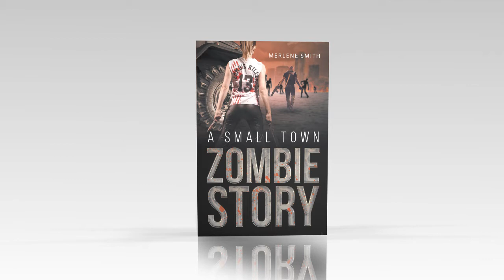A Small Town Zombie Story by Merlene Smith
A Small Town Zombie Story

A zombie outbreak has finally happened, and it is a fight for survival. A sister and brother team up to get their families to a safe and secure place. They run into dangerous and challenging situations that make them think of new ways to survive. They figured out how to get by the zombies and only by accident did they find it. When they used a radio station to broadcast for other survivors, they find a scientist and a doctor, and with the help of the doctor and scientist, they create a resistance to the virus. Their quest for survival takes them on a dangerous and action-packed adventure across the US in search for a cure. They run into some pretty strange people that put them into some situations that no sane person would want to be in. Together they fight zombies, other survivors, and the government; and with the help of their family and friends, they continue to search for answers.

--Merlene Smith

Page Publishing Inc.